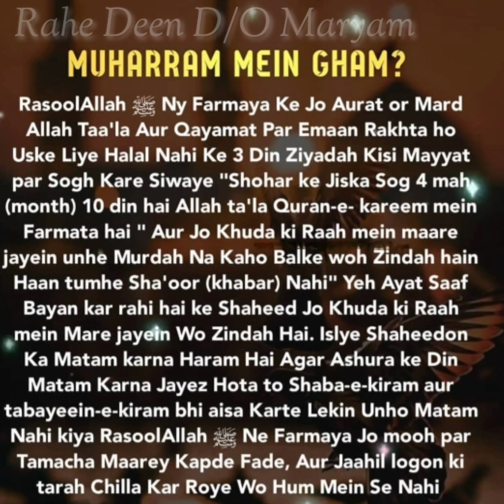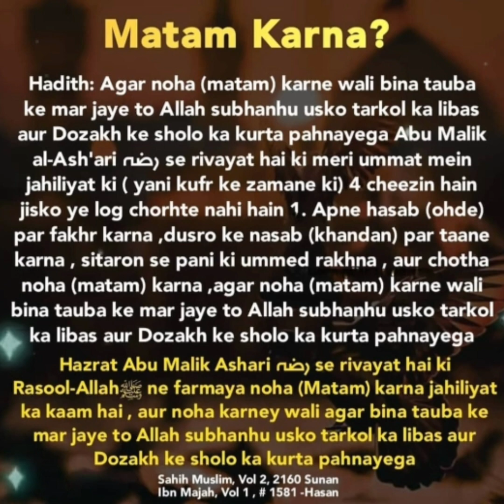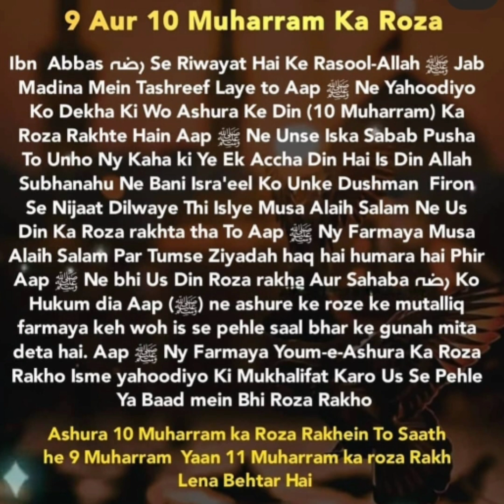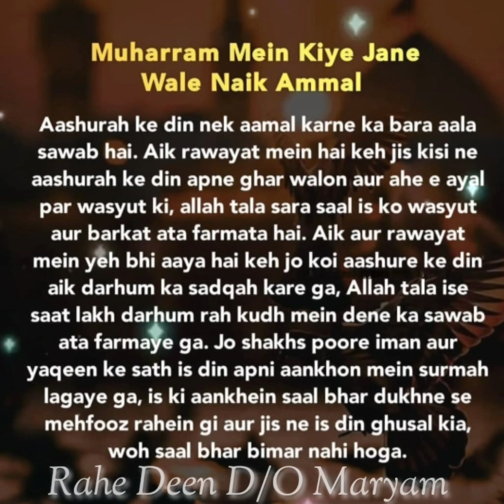Muharam Me Gham?Muharam Me Kaale Kapde Pehn'na?Matam Karna?9Aur10Muharam Ka Roza?Muharam Me kye jan?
𝘼𝙡𝙡𝙖𝙃𝙃😘🕋
               ( 𝙥𝙚𝙧𝙨𝙪𝙖𝙙𝙚 & 𝙥𝙡𝙚𝙖𝙨𝙚)

𝙛𝙤𝙧 𝙎𝙖𝙙𝙦𝙖-𝙀-𝙅𝙖𝙧𝙞𝙮𝙖💫
𝚁𝚊𝚑𝚎 𝙳𝚎𝚎𝚗
𝙳/𝙾 𝙼𝚊𝚛𝚢𝚊𝚖❤
𝙰𝚣𝚛𝚊 𝙰𝚏𝚛𝚎𝚎𝚗..!!